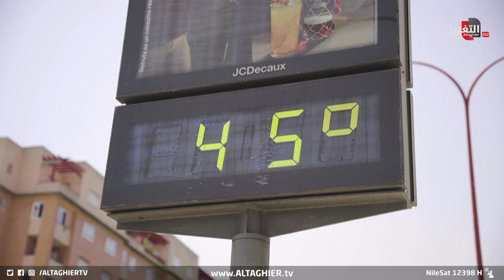العراق يسجل درجات حرارة خطيرة و امريكا تواجه مصيرا قاسيا | تقرير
في موجة حر تضرب دولا عدة حول العالم، يسجل العراق درجاتِ حرارة مرتفعة وقياسية أسوة بدولٍ في المنطقة الأمر الذي يحذر منه خبراء خشية غياب إجراءات مواجهة التغير المناخي والتي تُعتبر سببا أساسيا في ارتفاع درجات حرارة الأرض بحسب منظمة الصحة العالمية

موقع قناة التغيير الفضائية  الالكتروني